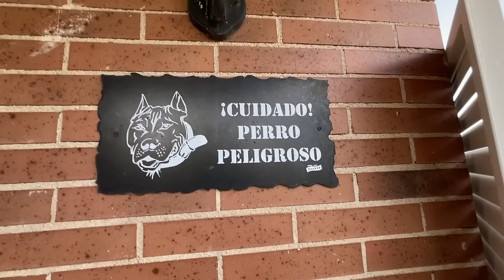MI CACHORRO APRENDE 3 TRUCOS NUEVOS!! 🐶🌟 **En 5 MINUTOS** [Shiba Inu]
En este video le enseño a mi perrito Nicky Ñam a que aprenda a hacer 3 trucos faciles: rodar, traer la pelota y bajar escaleras. 😂

No cuesta nada y a mi me ayuda mucho y me pone feliz saber que os gusta la roña que hago, os amo ♥️♥️♥️

❤️Miniaturero: @Arman_gfstudio
🔥 COLABORACIONES D1 🔥